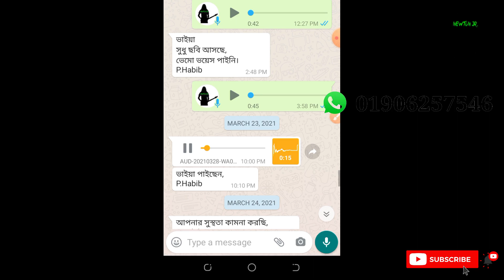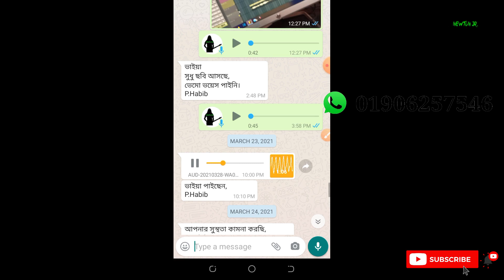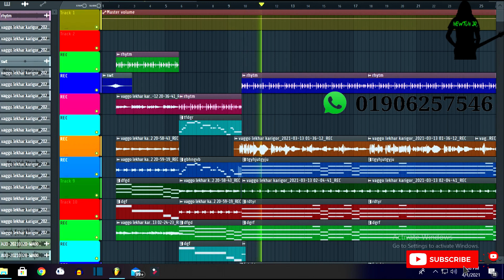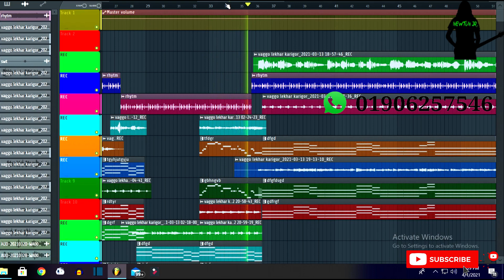মোবাইলের ভয়েজ এ গান বানান | Online Music Studio | ঘরে বসে ভয়েস দিন স্টুডিওর মত গান বানান